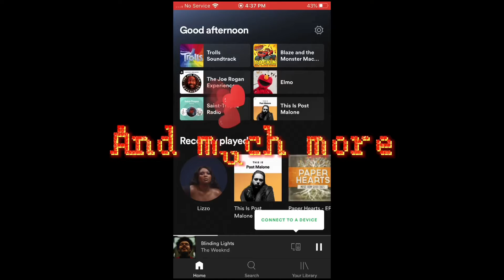Lego dimensions official launch/Announce trailer-(OG)